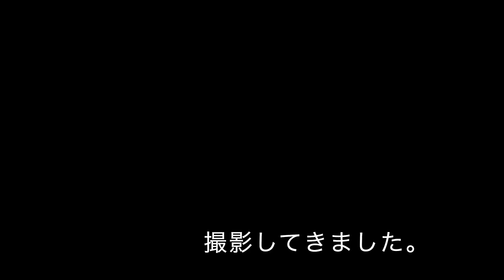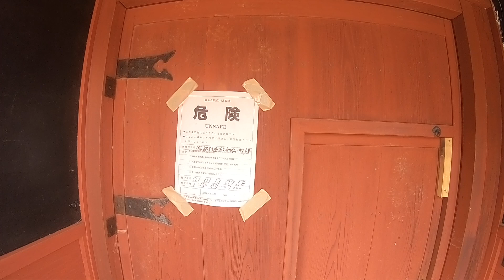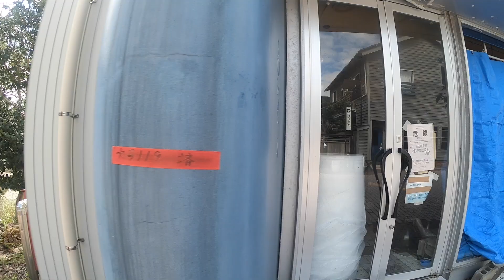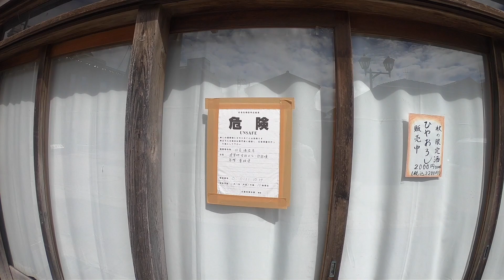2024年10月6日輪島市。五島屋の倒壊は目の前で見るとインパクト強すぎます。輪島市豪雨 地震 浸水被害 復興 huge earthquake in Wajima city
震災に続いて、豪雨被害にあった石川県輪島市に行ってきました。やはり、ニュースなどの画面で見るよりも、感じるものは大きく、正直言って、復興はもう無理じゃないかって思ってしまうような住宅エリアもありました。人生が一瞬にして奪われるとはこういうことかと学ばされました。